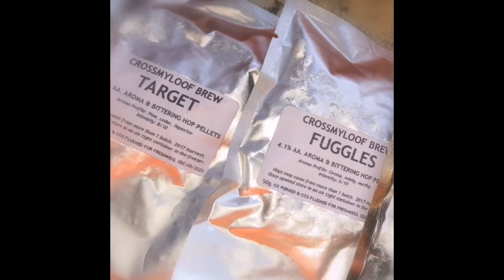Brewing a Rye ESB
Looking promising this one my homebrewering buddies.

See you at Christmas.. 2018 😘